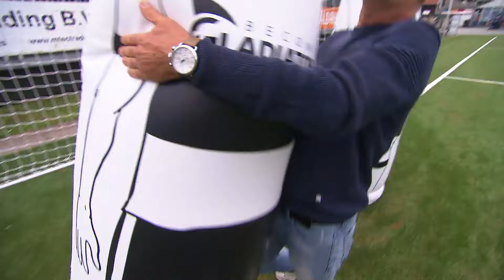BEUKEN DE MEIDEN DE JONGENS UIT HET STADION?!💥 | Battle Bubbel Voetbal | Zappsport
De grappigste battle ooit: bubbelvoetbal! Dat is gewoon voetbal, waarbij de spelers in een opgeblazen bal zitten. Alleen hun hoofd en benen steken er uit. Daarmee kan je botsen, beuken en vallen. Maar daar voel je niks van, door die bubbel. En o ja, er moet natuurlijk ook nog gevoetbald worden. Ron en Britt selecteren hun teams op basisschool De Klipper in IJmuiden. Scoren de jongens of de meiden het meest?